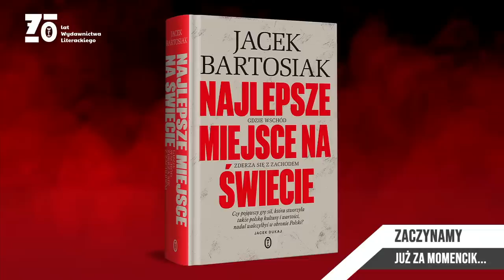Jacek Bartosiak w Auditorium Maximum UJ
SPOTKANIE Z JACKIEM BARTOSIAKIEM o nowej książce „Najlepsze miejsce na świecie. Gdzie Wschód zderza się z Zachodem”.
W samym sercu rozgrzanego tygla interesów wielkich mocarstw tkwi Polska. Czy polskie państwo ma przemyślaną strategię na czasy zmiany? Jak powinna ona wyglądać?

Transmitujemy z Auditorium Maximum UJ w Krakowie.

Prowadzenie: Jacek Bańka.